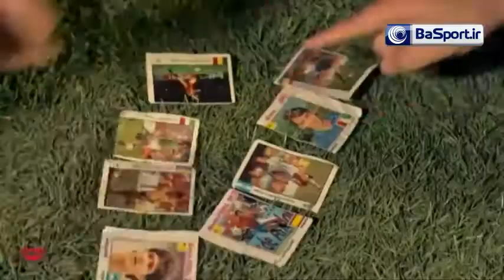نماهنگ ویژه خندوانه برای تیم ملی ایران در جام جهانی 2018